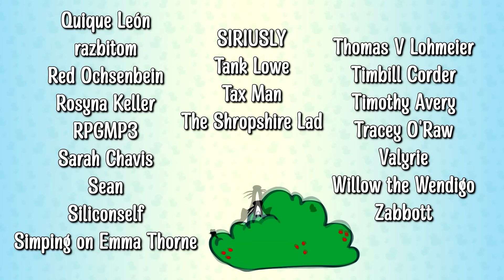Creating Jesus: The Gospel of Mark | With Dr. James Tabor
Today I'm joined by Dr James Tabor, Biblical scholar and expert in the origins of Christianity. We're here to talk about Mark, the oft overlooked and overwritten drama that is the true origin of the Jesus story.
Mark contains no birth narrative, starting Jesus' story with his baptism, and ends with no resurrection- in fact it ends with a tragic cliff-hanger. When understood clearly, it seems that Mark has surprisingly different beliefs than the other Gospels...

Timecodes:
00:00 Start
01:12 Marcan Priority
06:04 Mark as historical
07:19 Mark's Unique Style
09:24 The End of Mark
14:45 Mark as Mark
16:59 Mark's Historical Context
22:17 Mark as Story
23:19 Why Understand Mark?

Emma Thorne
LONDON
E4 0HY

Bill Garrett
Curious Quakka
Jeremy Buck
Kori Gailliot
Samandme59
Sean Hamill
Shaun Brown
supremepotato 471
April Washburn
Azku
Baked Bads
Bert Whitehead
Brandon
Brian B
Brian McKemey
Broos Nemanic
Chantale
Chris Davies
cmd
Connie Wright
Connla "Chicken Maximus" Lyons
Daftward
Darth_Rondoudou
Dave Kircher
denny5252
Dr. Mint
Dreffed
Dylan Sweetland
Elle
Ephemeral Entropy Buffer
FalcorTheGinger
Farron Sutton
Flirty Imp
Fulcrum
GamingRidge
George Bush
GrayV
Henry Curtis
Izzy
JadedJabberwocky
James Crick
Jan Bojarp
Jason Runcie
Jim Lathrop
Jo Ro
John Fry
Justin Rogers
Kent Woodward
Kevin Levites
Kiwi Satan
Kristjan Wager
Laughing Sisyphus
Lizzy Gayle
Lulidine
Lynn Dobbs
Lynn Shackelford
Matthew Goderre
Mattus McChicken Nuggetus
Militant Agnostic
Mordlex 200
Mr Cya
Mr Smeeth
Niamh Coghlan
NINJARED
NotMyselfThisTime
Novaria Lebedev
NPC
Nullunit
ohsosmooth
Paul McGinty
Peter Kyrouac
PlatypusBear
Quique León
razbitom
Red Ochsenbein
Rosyna Keller
RPGMP3
Sarah Chavis
Sean
Siliconself
Simping on Emma Thorne
SIRIUSLY
Tank Lowe
Tax Man
Timbill Corder
Timothy Avery
Tracey O'Raw
Valyrie
Willow the Wendigo
Zabbott
Adam H
Andrew Donoghue
Antoinette Kimball
Appreciation
Ariane le canard
Bethany
Bill Panos
BobbyZ
Brian Breheny
Catie Liddell
Chris Hehman
Cory Sen
Daniel Kaiser
Dave Wilkinson
David Chapman
David Murray
Dennis Smith
Elflay
Elliot Bell
faazshift
Forrest A
Hans Maverick
Hellgun
Ian Smith
J
Jacob Hicks
James Dowinton
Janelle Castile
Jason Otero
Jay Petersen
Jean-François Dufresne
Jeff Brooks
Jefferson Ott
Jen Kusch
JennaSena
Jeremy Mills
Jesse Ingram
Joel Keene
Joey Beeee, fille du roy
john.nospam.smith
Jonathan Adao
Joshua Schmitt
Justin Schuman
Kat Kuhl
Keith Levkoff
Keyas World
Kirk Tailor
Lisa Swanson
malix
Marsdaddy
Melanie Low
Meta Professor
Mike Yocom
OneStrapWarrior
Otter Gentleman
Patrick
PaulM
Peter Barrett
Randall Asato
Redman
ReGi0s
Rob Mann
Roi Aknin
Sean Wickman
Shig Vigintitres
Simon D.
Thomas M Gallipoli
Timmus TSET
Werner Oertig